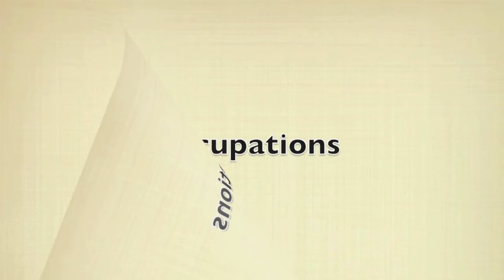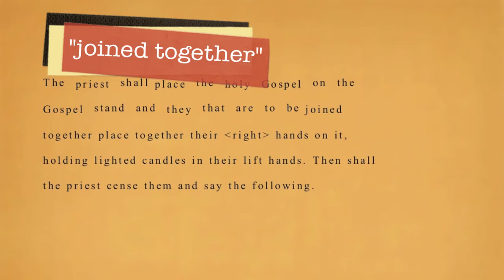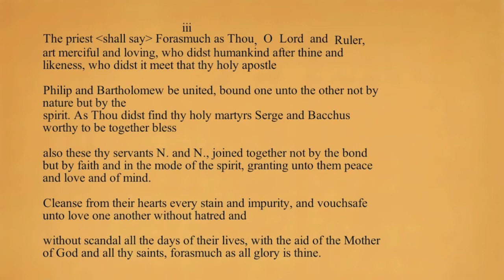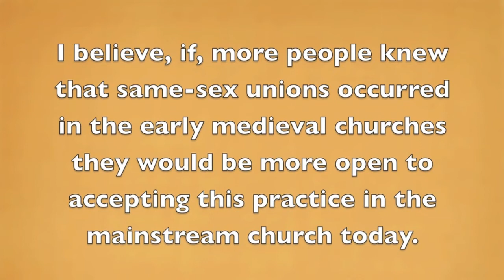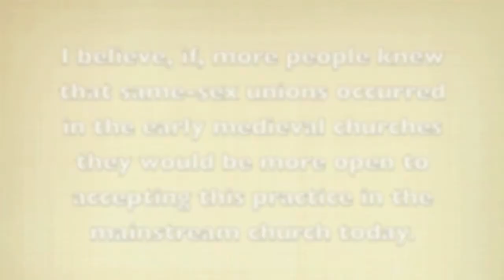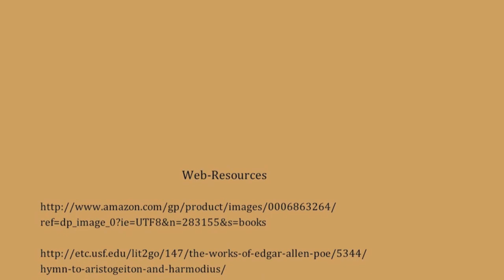John Boswell Jan QT Class 2 13